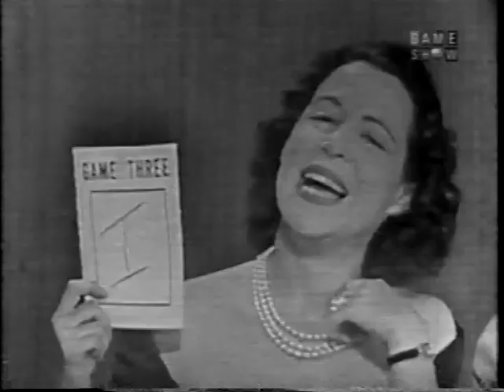To Tell the Truth - Seneca Indian Chief; Dieting queen; PANEL: Jack Paar (Jun 4, 1957)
PANEL: Polly Bergen, Jack Paar, Kitty Carlisle, Hy Gardner

CONTESTANT #1: Dr. John P. Hagen (Astronomer & Director of Project Vanguard)
CONTESTANT #2: Cornelius Vanderbilt Seneca (Chief of Seneca Indian tribe)
CONTESTANT #3: Helen Gernenz (Queen of organized dieting)